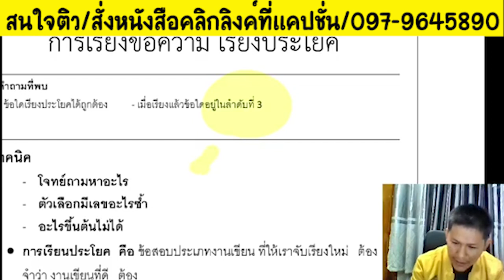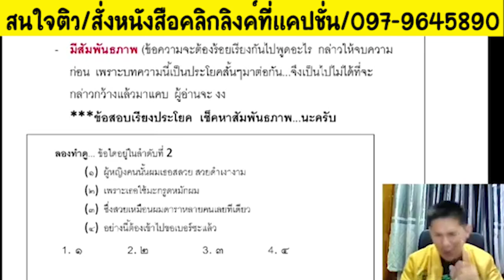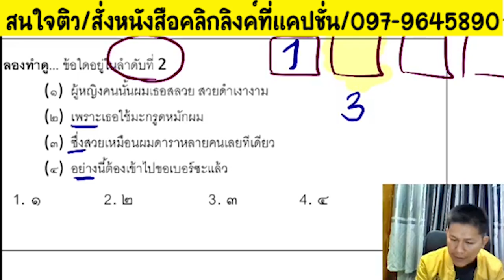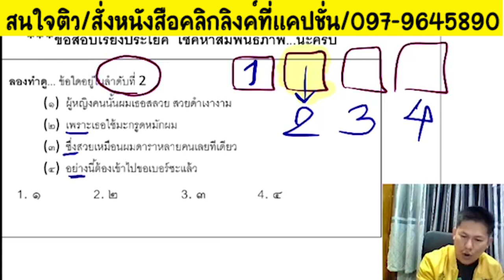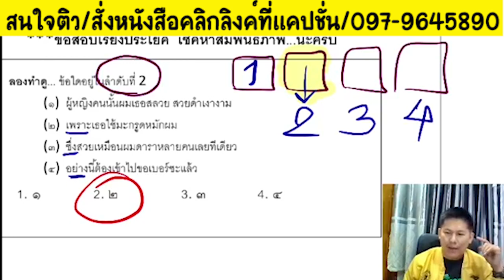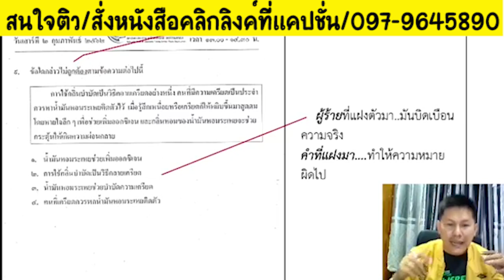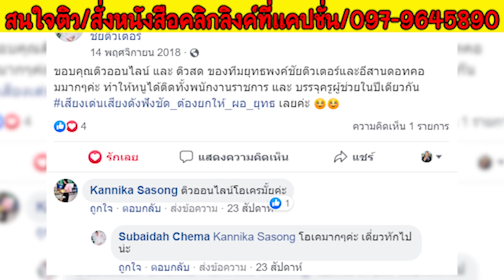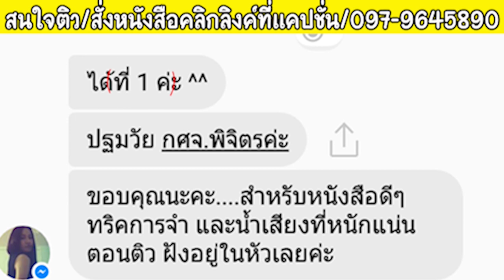📌ข้อสอบแบบเรียงข้อความ รู้เทคนิคนี้ได้คะแนนง่ายๆ